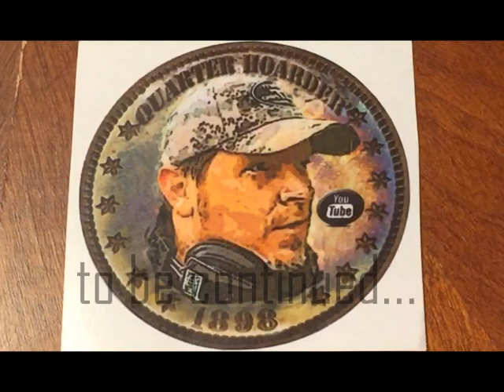Where go the logo?...coming soon to 5280 Adventures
This is a trailer teaser for the Quarter Hoarder sticker arrival. Keep your eyes out for the arrival of this sticker in Colorado.